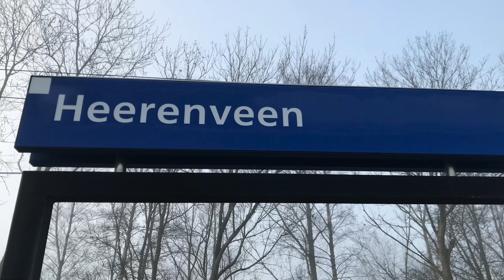Treinen op Station Heerenveen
NS Trein op Station Heerenveen
Met
ICM en SNG